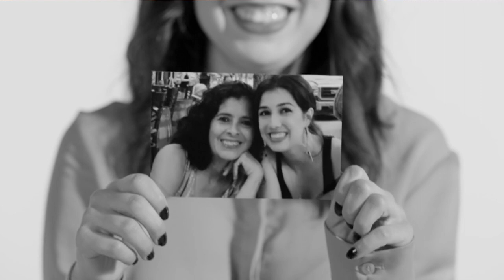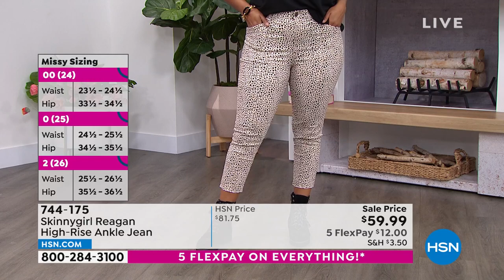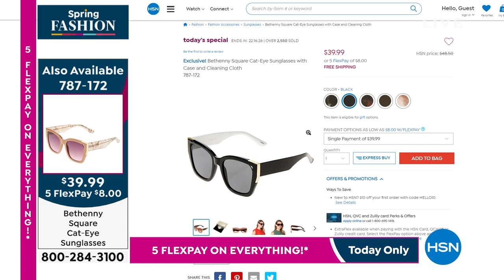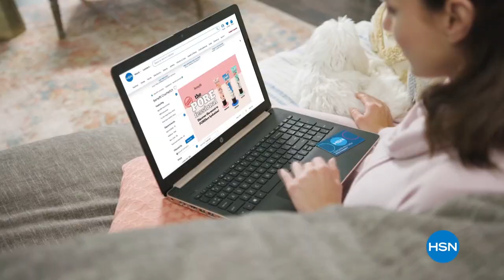HSN | Bethenny Frankel Fashions & Accessories 03.08.2022 - 01 AM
Discover a stylish accessories collection perfect for every day inspried by Bethenny Frankel.